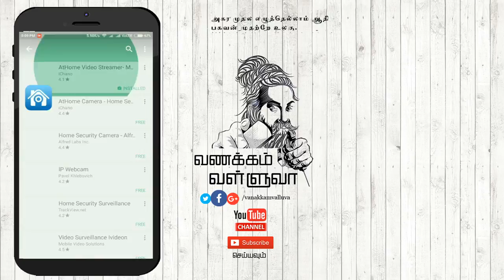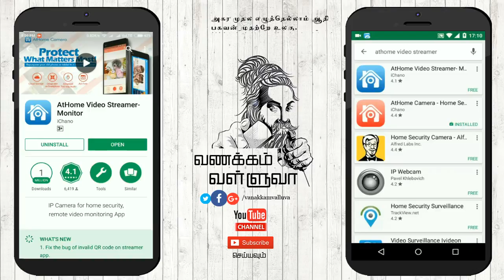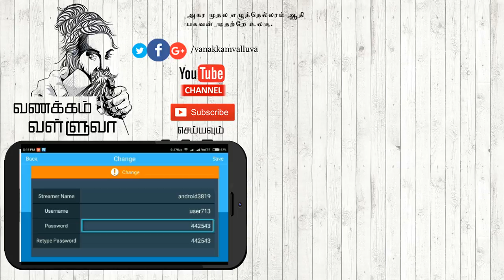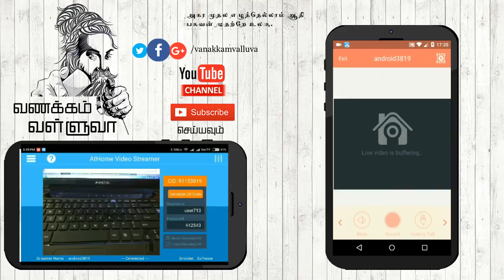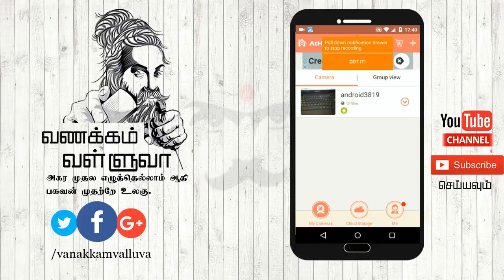How to Smart Phone using Like security camera in Tamil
More Videos About Computer , Internet, Mobile , Web Technology Tips and Tricks And Tutorials In Tamil You May Like :-